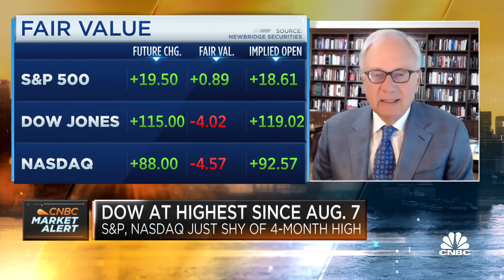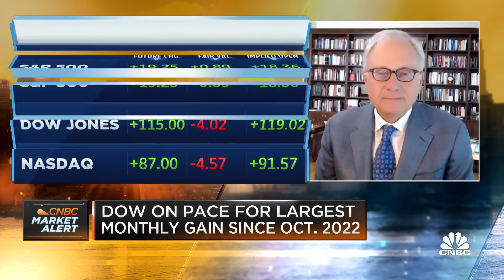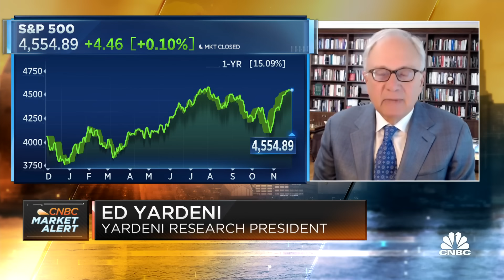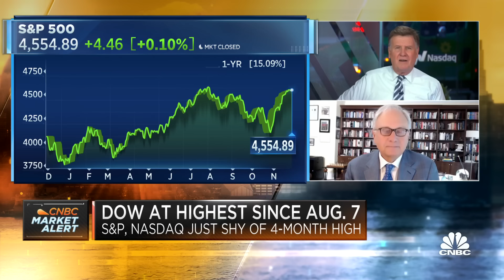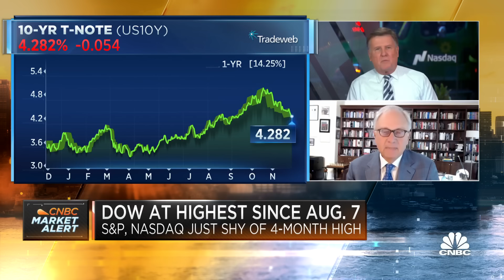Inflation will come back down to 2-2.5% within the next 12-18 months, says Ed Yardeni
Ed Yardeni, Yardeni Research president, joins 'Squawk Box' to discuss the latest market trends, why he believes the Santa Claus rally in stock prices will continue through year-end, the Fed's inflation fight, and more.